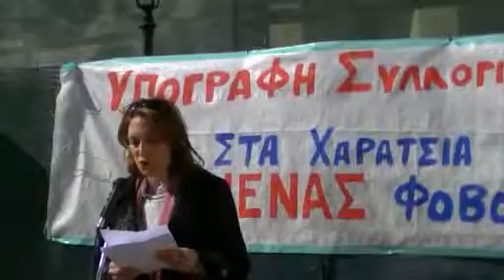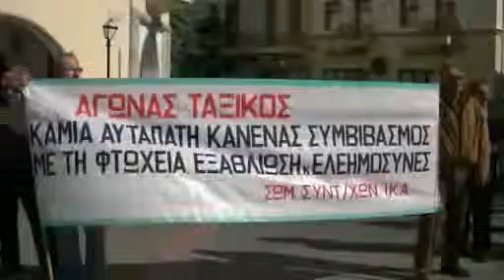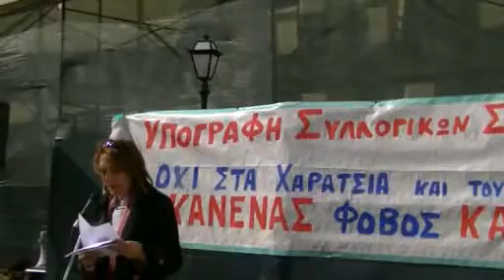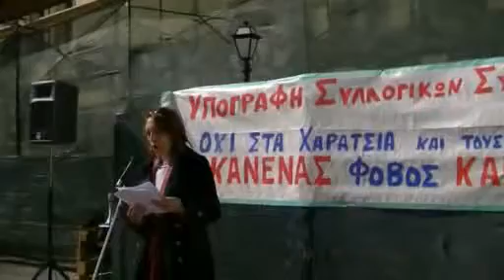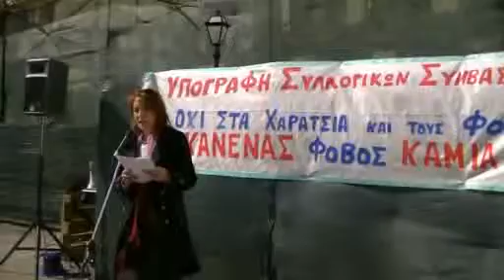apergia b 20 2 2013